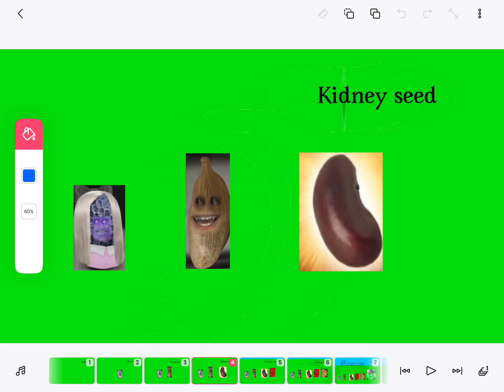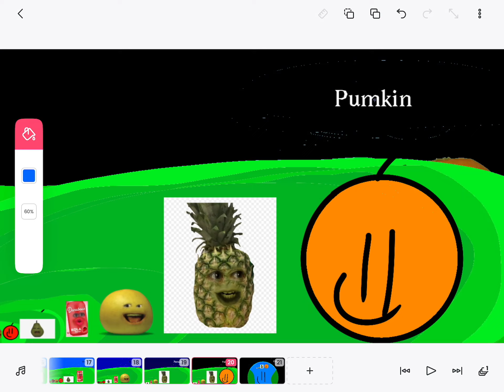Annoying Orange size comparison [v0.5]